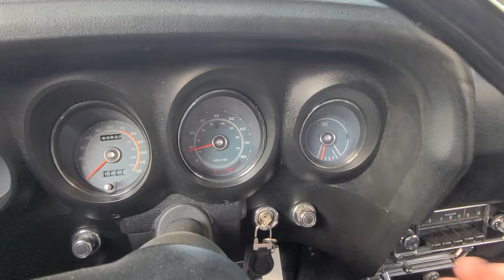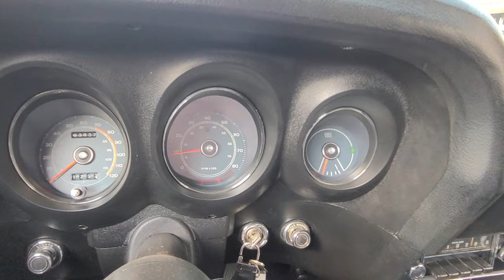Test Drive 1969 Ford Mustang Boss 302 SOLD Classic Car Addict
Classic Car Addict would like to present this real 1969 Mustang Boss 302 with Marti report in our Mesa, AZ showroom. The Boss 302 Mustang was styled by Larry Shinoda, a former GM employee. He made a lasting impression on the muscled car era. A black horizontal rear window shade and a blackout hood were both options and this one has both. It was one of the first production models with a factory front spoiler. 1 of 1,628 1969 Boss 302's.
EXTERIOR
This striking 1969 Ford Mustang Boss 302 is in its factory-ordered Calypso Coral and is accented nicely with brightwork, black matte hood (non-glare), front and rear spoilers, and a C-stripe on each side of the car contains the signature “Boss 302”. Two eye-catching rear design features are the louvered backlight and the rear air spoiler. The non-glare black louvers, over the back window helped to shade rear seat passengers without blacking visibility. The look was completed by Magnum 500 five-spoke wheels. This Boss 302 has had the wheels recently reconditioned but were not painted.
INTERIOR
Interior in black leather with comfort weave high-back bucket seats, sport deck rear seat, deluxe interior group, AM radio. This Mustang is super clean; no rips, tears or stains can be seen throughout. The 1969 model year restyle "added more heft to the body" with body length extended by 3.8 inches (97 mm) (the wheelbase remaining at 108 inches), width increased by almost half an inch, and the Mustang's "weight went up markedly too". 1969 was the first model to use quad headlamps placed both inside and outside the grille opening. The corralled grille pony was replaced with the pony and tribars logo, set off-center to the drivers side. The car was longer than previous models and sported convex rather than concave side panels. The fastback body version was renamed Sportsroof.
POWERTRAIN
It has a factory 302ci, 290hp V8 non numbers matching out of another wrecked 69 Boss 302. that puts power to the gears with a 1970 4-speed transmission. This powerful 302 is fun to drive and sounds strong. It has been recently serviced by premier restorations that had a hand in a coupe other mechanical improvements.
CHASSIS
During development testing, the extra loading transmitted to the chassis by these tires led to front suspension damage on the prototype. The chassis reinforcements that resolved the issue were ultimately added to all Mustangs, thus improving the breed. A high-performance version of the 302-cubic-inch small-block V8 provided the necessary motivation to take advantage of the upgraded chassis. The new wedge chamber cylinder heads on the 302 featured canted valves for improved airflow.
DOCUMENTATION/EXTRAS
This Mustang comes with a Marti Report. Vehicle will be sold on a clean Arizona title. Be sure to check out 100+ HD photos and video at ww.classiccaraddict.com.
Deluxe Marti Report:
Door Plate Data Information:
Serial # 9F02G222756
9 - 1969
F - Built at Dearborn
02 - Mustang 2-door sportsroof
G - 302-4V Boss Engine
222756 - Serial # of Ford scheduled for production at Dearborn
63A - Mustang 2-door sportsroof
3 - Calypso Coral paint, Ford #1730-A
2A - Black Kiwi Vinyl standard bucket seats
18G - Scheduled for build July 18, 1969
75 - Phoenix DSO
V - 3.91 traction-lok rear axle
6 - Four-speed close ratio manual transmission
Vehicle was equipped with the following features:
- Optional axle ratio
- Traction-lok differential
- F60X15 belted tires w/ raised white letters
- Sports Slats
- Power front disc breaks
- AM Radio
- Tinted glass
- Color keyed racing mirrors
- Magnum 500 chrome wheels
- Tachometer
This vehicle was one of:
- 411 with this paint code
- 202 with the paint/trim codes
- 1238 with these engine/transmission codes
- 1692 ordered from this DSO
- 467 with Magnum 500 chrome wheels